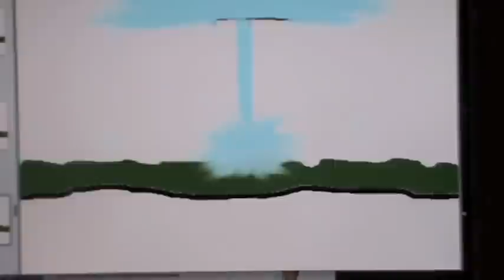El Spaniardo: The Movie Trailer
The end final of the trailer? Maybe. Just Cause it's published, might not mean it's done. Or is it? Dum dum dum! AGH! It's probably done actually. For Multimedia class.

Main Plot if unclear: The evil Captain North Korea is trying to take over the worlds business corporations. Only one man, El Spaniardo, can stop him. An all out business battle begins, and only one side, will come out top of the business game.